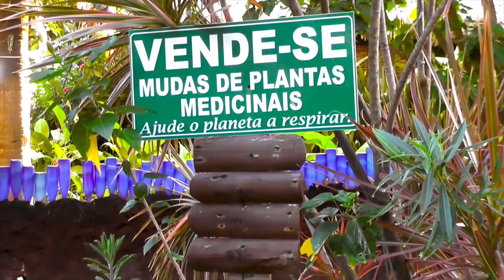Ocas do Índio - Conheça o paraíso no estado do Ceará.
Venha conhecer um lugar paradisíaco em Beberibe, ideal para descansar em contato com a natureza e desfrutar da arquitetura e da culinária indígena, tudo isso e muito mais você vai encontrar na pousada Ocas do Índio faça sua reserva pelo telefone (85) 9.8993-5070 / (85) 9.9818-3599